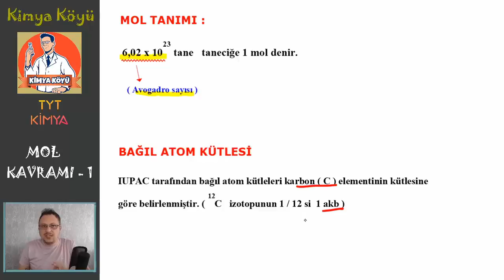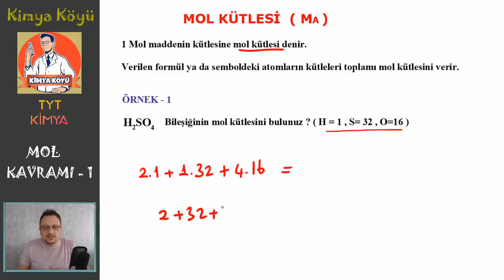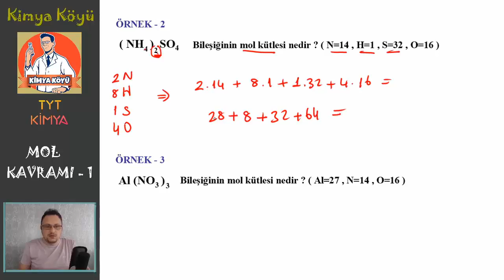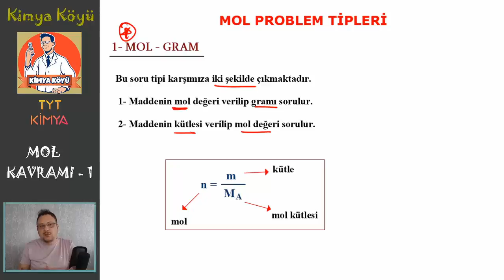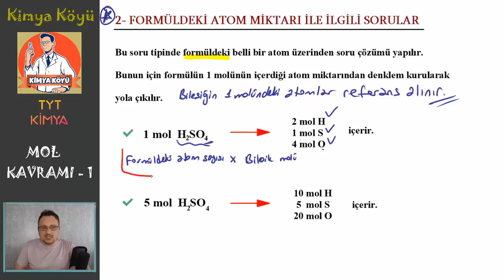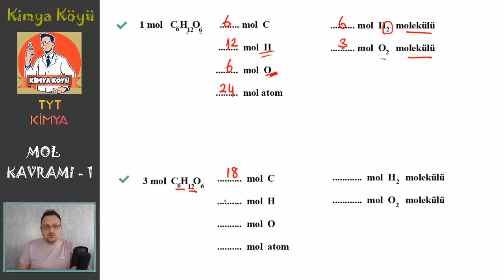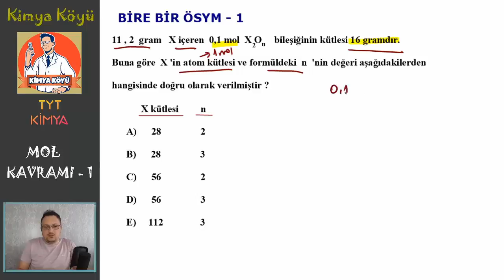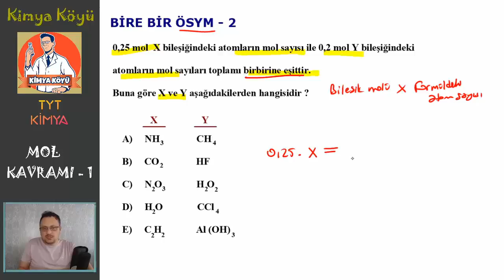Mol Kavramı-1 | 2022 TYT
MOL KAVRAMI -1.DERS   | 2022 YKS

Bu dersimizde ;
Mol - Gram ilişkisi
Molekül ağırlığı hesaplama
Bağıl atom kütlesi
Bileşikteki atomların mollerini hesaplama sorularına değindik

Ders notunun PDF si için tıklayınız.